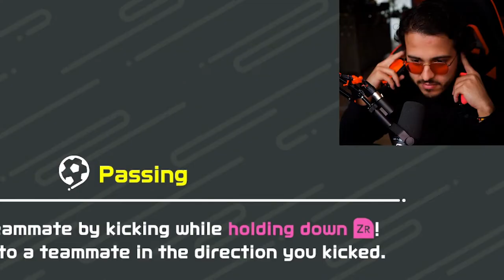Atlas plays Nintendo Switch Sports for the FIRST time!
Thumbnail Art by @Arman.d.p